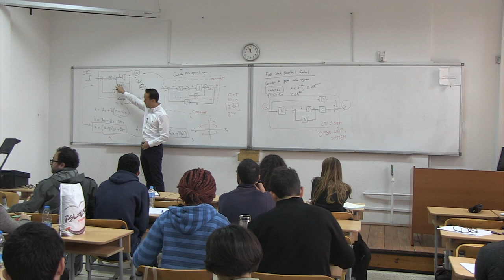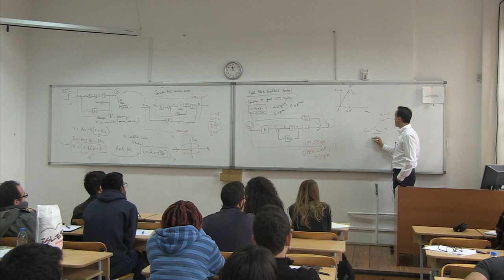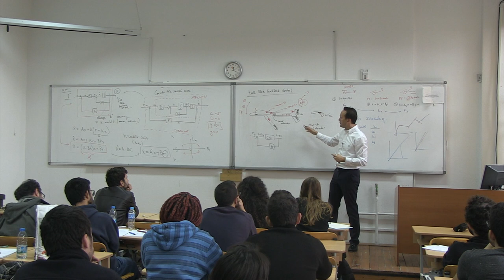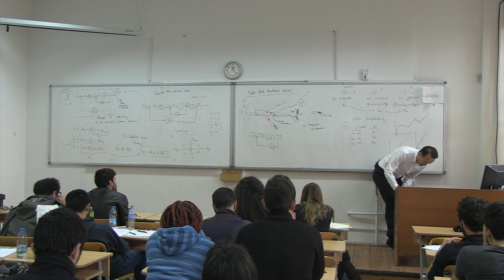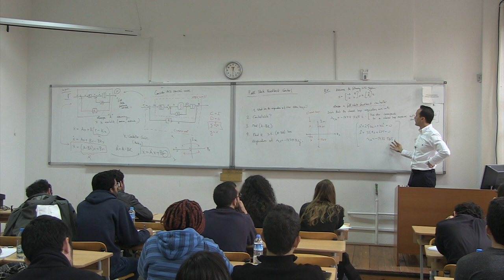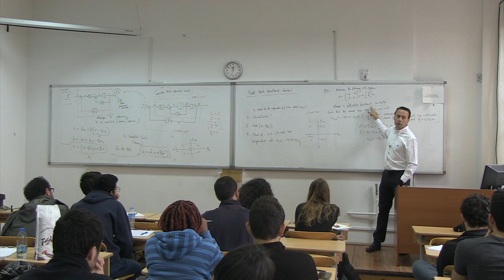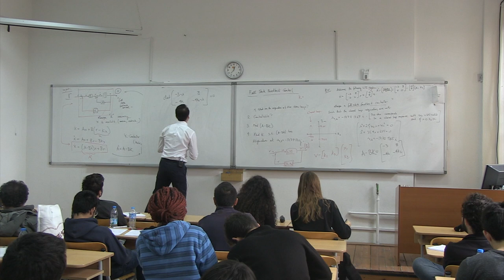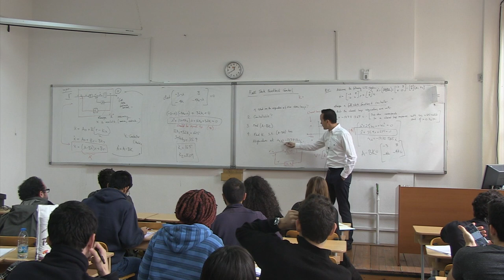AE483 - Automatic Control Systems II - Lecture 4.3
Course: AE483 - Automatic Control Systems II
Instructor: Prof. Dr. İlkay Yavrucuk